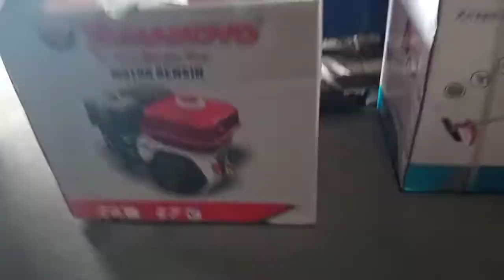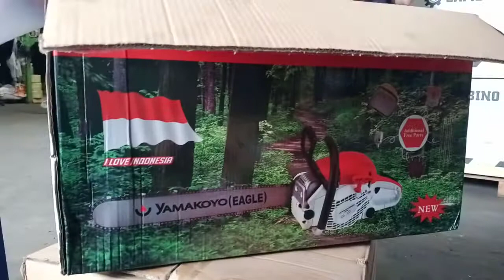Chain Saw dengan bar 22inc terbaru dari yamakoyo eagle CS 5800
chain Saw yamakoyo(eagel) tipe 5800 dengan bar 22in model terbaru